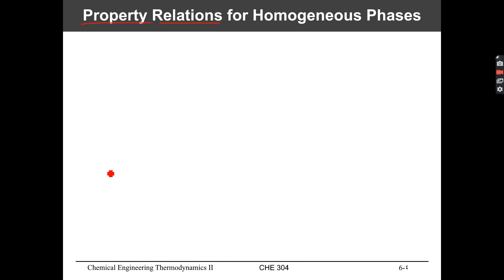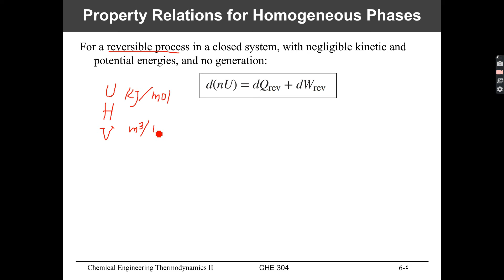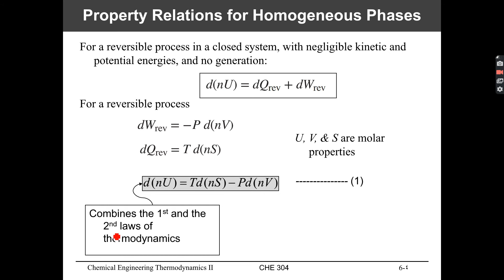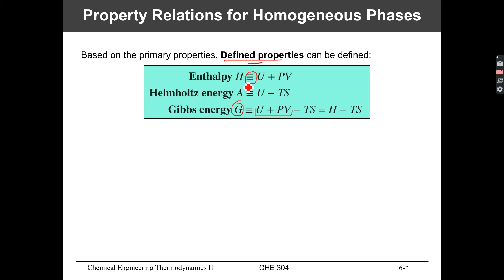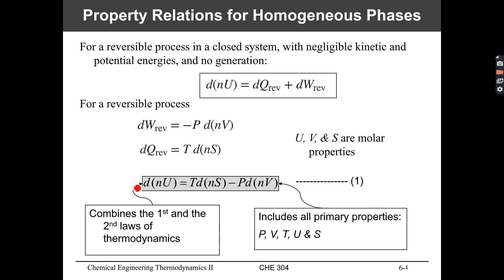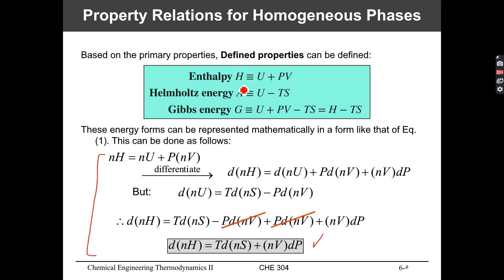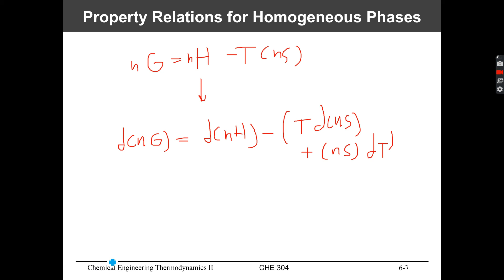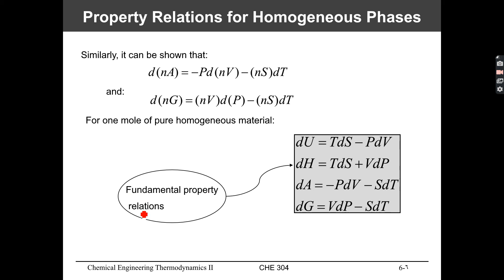Chemical Engineering Thermodynamics || Chapter 6 Part (1)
Chemical Engineering Thermodynamics (Thermo 2)
Fundamental Property relations Derivation